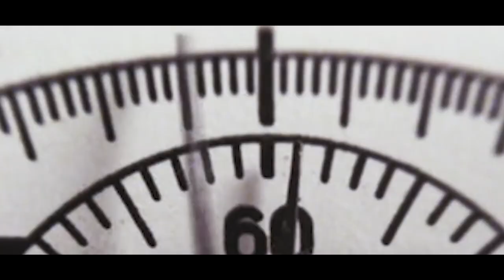ARKONIK Land Rover Defenders 2020 Showreel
What better way to reflect on 2020 than with a beautifully curated Showreel.

Our fantastic in-house creative team has continued to capture some of our proudest and loudest moments throughout 2020 documenting the sheer momentum of our year, and the dedication and commitment the team has shown to ensuring we continue doing what continue to do what we do best, despite the world around us.

Live through our year with us, and get excited about what's coming next…

We create bespoke Defenders to our clients' exacting specifications, with well over 250 trucks thus far, imported and titled in North America.

Authenticity is at the heart of everything we do, whether it’s an urban 110 station wagon or a classic 90 soft-top, the same ground-up restoration and build ethic is applied.

For any car enthusiast or luxury automotive owner, Arkonik Defenders present a rare and exciting opportunity to invest in an iconic and classic British vehicle.